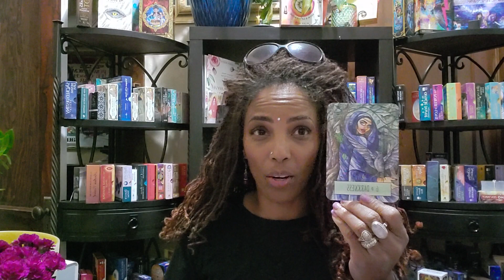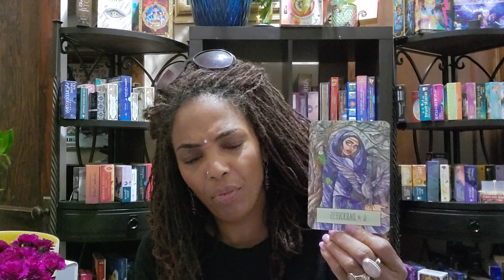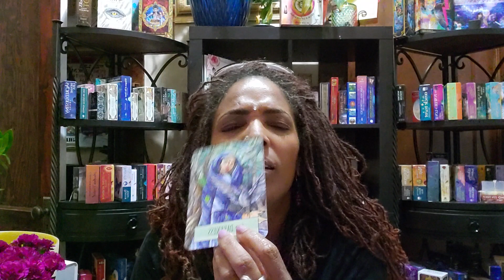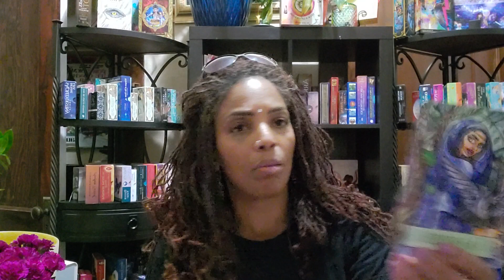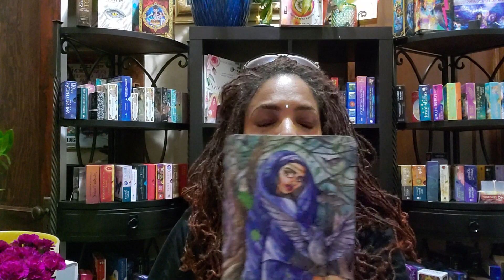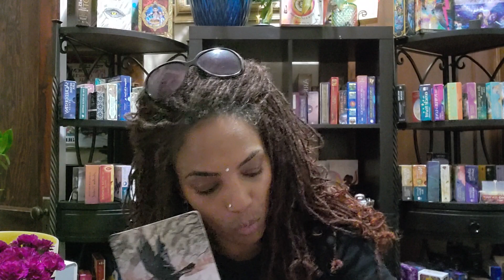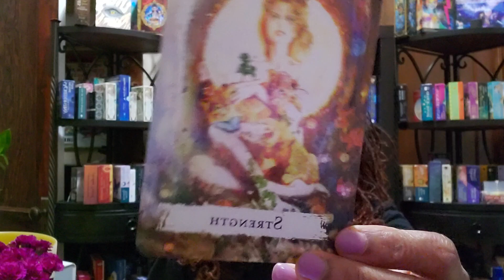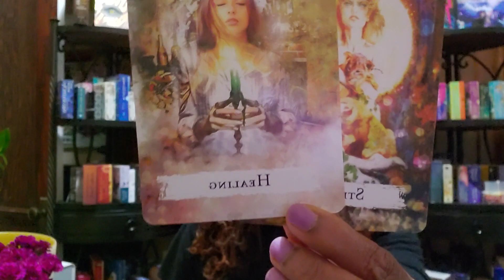Soul LOSS | Dark Days | Its an Issue of Survival and Healing for YOU!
🔮🌹For private consultations & coaching, seek a just in time spiritual mentoring session: Book your session @ hidayahreiki.com

Readings are $150 for one- hour and $75 for 20 minute quick Zoom readings. You'll need to have Zoom, FT, Duo, or Whatsapp and about 50 to 55 minutes of uninterrupted time to get your divine guidance /clarity. Prerecorded readings with private video links are $70 for 15 minutes.

For Mindset & Relationship Video Courses| REGISTER for my online courses that help you shift your energy and develop prosperity consciousness and create wealth!

🤑Show Your Love with a high vibrational gift:
$TunisiaAli218

Have faith in your innate ability to achieve alignment and take your life to the next level. Your Energy Healer, Life Coach, and Spiritual Mentor, Author & Educator Tunisia Ali. Order my book as a way of getting there. Get it on Amazon or Barnes and Noble. See you on the other side of stuck!